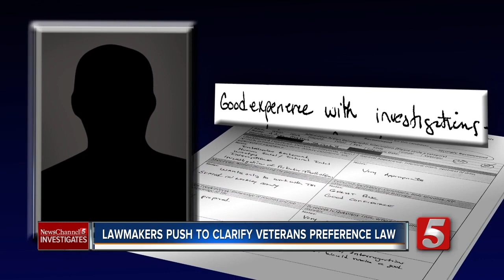TBI Hiring Practices Spark New Veterans Legislation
They want to make it clear that state agencies must give veterans a fighting chance at landing state jobs.